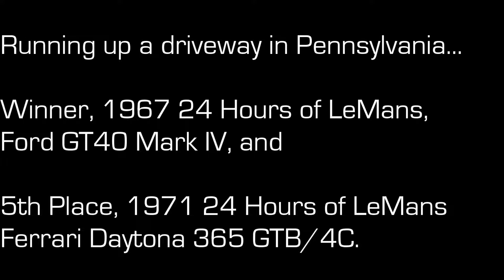Ford GT40 and Ferrari Daytona Short Run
Coming up the driveway at Denny's house are a couple sweet 24 Hours of LeMans racers.